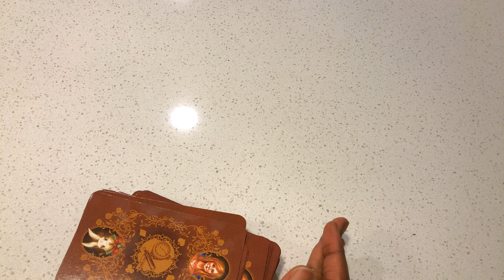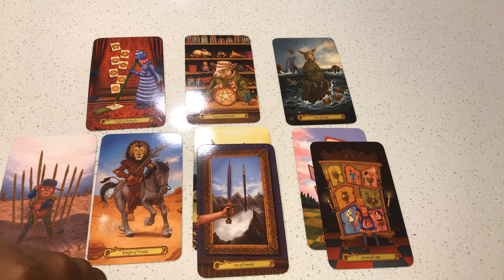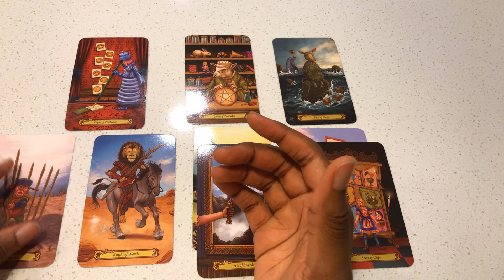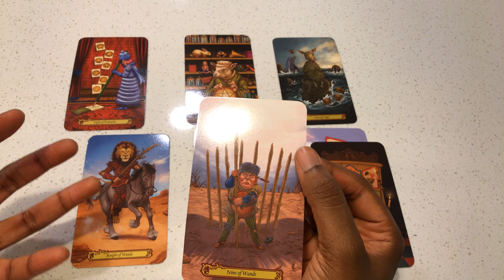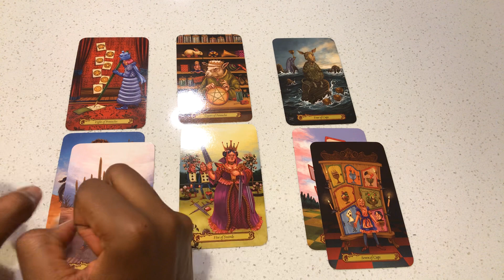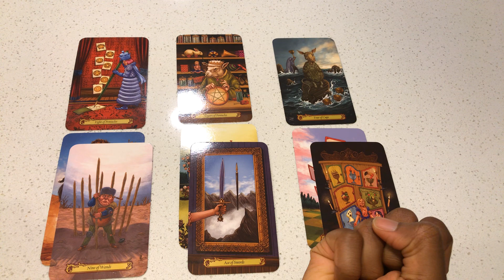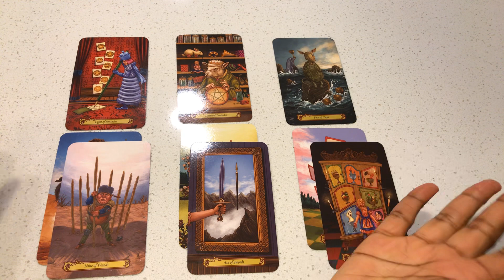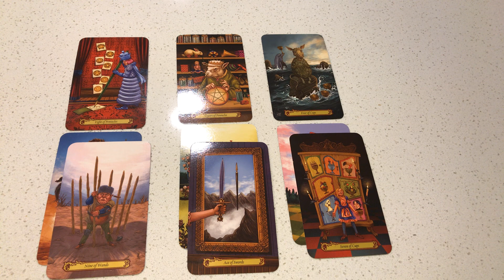They Have SO MUCH Love And Passion For You But You Don’t See It